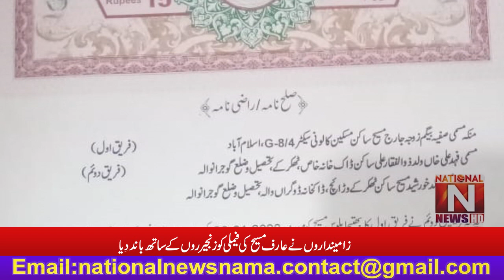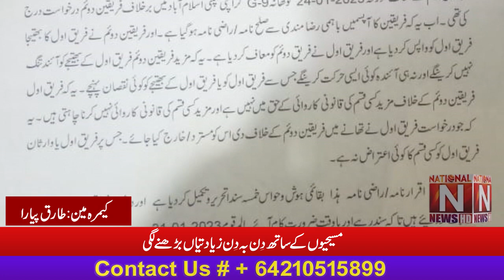Abuses against Christians started to increase and the landlord tied Arif Masih's family with chains